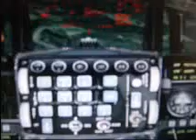101 ANKA SQUADRON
TURKISH VIRTUAL AIR FORCE TRAINING